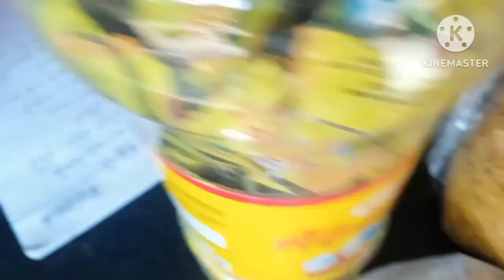4 year birthday bibungsri ni//bidang vlog// vlog-3